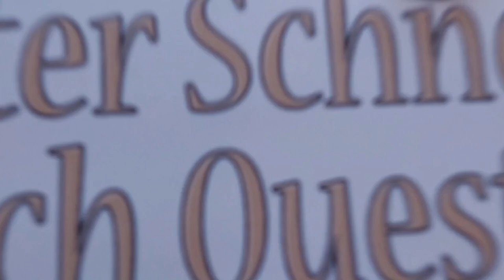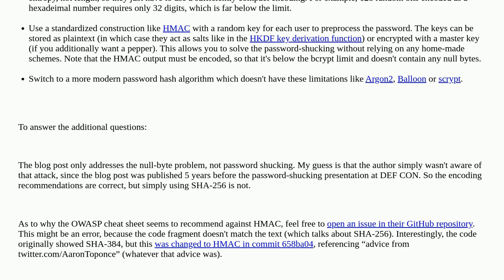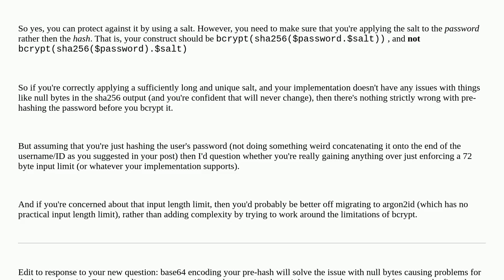Security: Revisiting: Pre-hash password before applying bcrypt to avoid restricting password length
Revisiting: Pre-hash password before applying bcrypt to avoid restricting password length

A special thanks goes out to the community

  bcrypt sha256